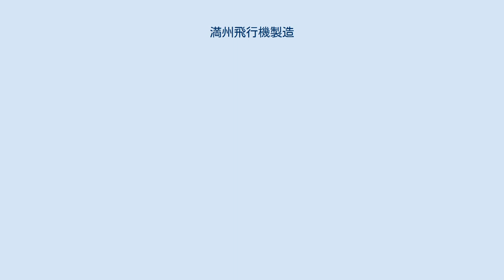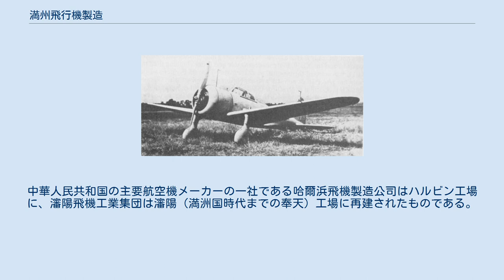満州飛行機製造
満州飛行機製造の徽章 九七式戦闘機は満州飛行機製造で最も多く生産された航空機のひとつ。
 満州飛行機製造株式会社（まんしゅうひこうきせいぞう）は、1938年から1945年にかけて存在し、ポツダム宣言の受諾に伴い閉鎖された満州国の航空機メーカー。
軍用機や航空機部材を生産していた。
 満州飛行機製造は、1931年に「関東軍軍用定期航空事務所」を起源として満州国建国後の1932年9月に社名変更した「満州航空株式会社」の製造修理部門を起源とする。
 1938年6月20日に日本政府の監督、満洲重工業開発の命令の下、満州航空の製造部門（航空工廠）の移譲を受けて設立された。
主力工場はハルビンに所在した。
 1941年から1945年にかけては、日本の航空機会社で第8位となる合計2,196機の機体を生産し、うち798機は戦闘機であった。
また、日本の航空機会社で第6位となる2,168基の航空機用エンジンも生産している。
加えて、満洲に駐留していた満洲国軍飛行隊や帝国陸軍飛行戦隊の部隊のさまざまな航空機の修理事業も行っている。
 第二次世界大戦末期のソ連軍の満洲侵攻ののち、ソ連軍は満洲飛行機製造の工場と生産機械を接収し、戦後賠償の一環と称してこれらの機器の多くを本国に持ち帰った。
中華人民共和国の主要航空機メーカーの一社である哈爾浜飛機製造公司はハルビン工場に、瀋陽飛機工業集団は瀋陽（満洲国時代までの奉天）工場に再建されたものである。
 満洲飛行機製造は日本の航空機産業とのライセンス生産合意の下、以下の航空機を製造している。
 満洲飛行機は以下の航空機を独自で設計している。
 これら独自設計の航空機のうち大量生産になったのはキ79 二式高等練習機のみである。
 0